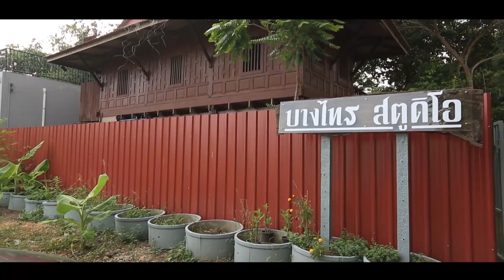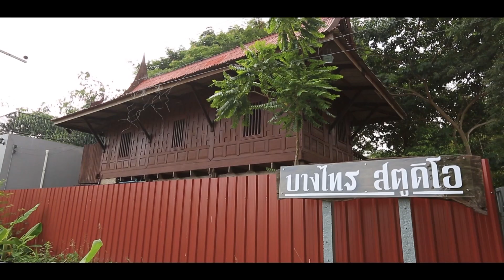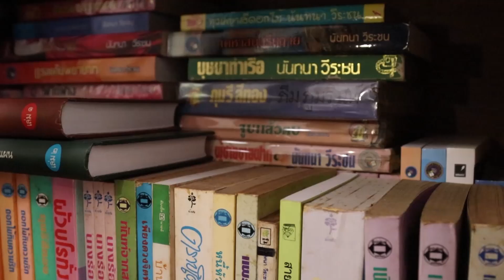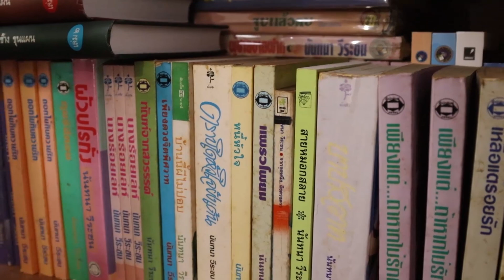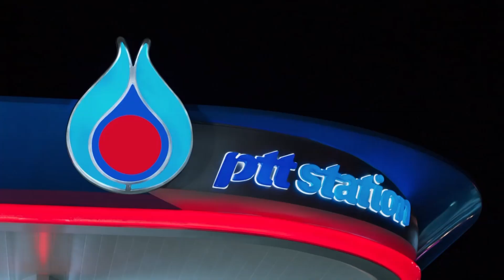พ่อลูกสุดฤทธิ์ - พาเที่ยว...บางไทร สตูดิโอ จ.พระนครศรีอยุธยา | วันที่ 23 พฤศจิกายน 2562